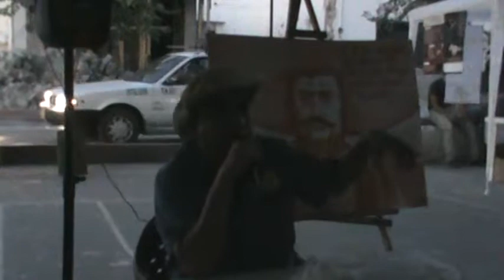Asentamientos Zapatistas. Moy viajando. Tlaquiltenango Morelos